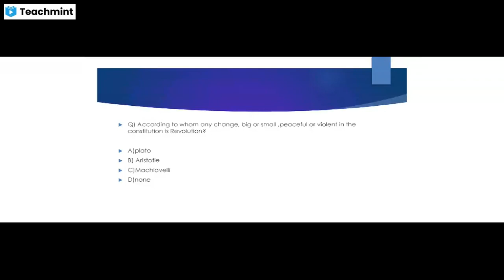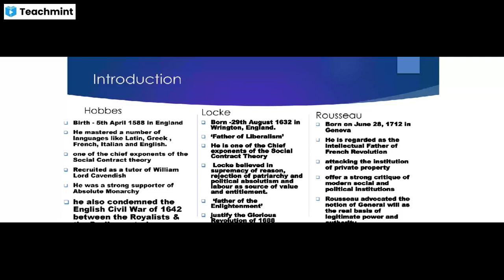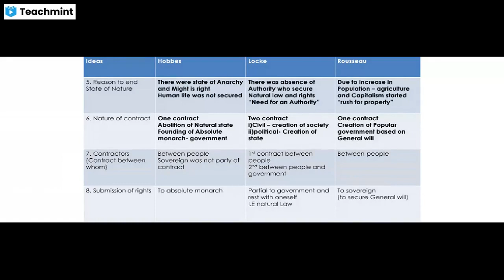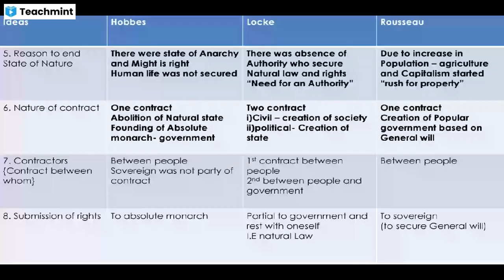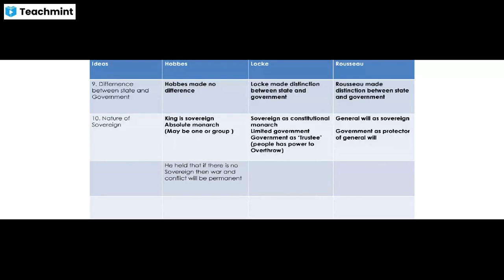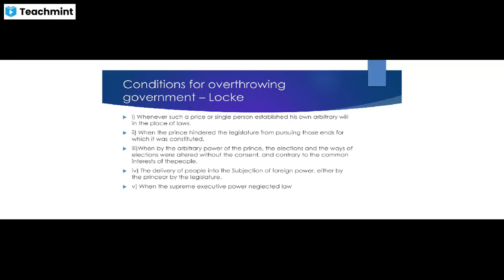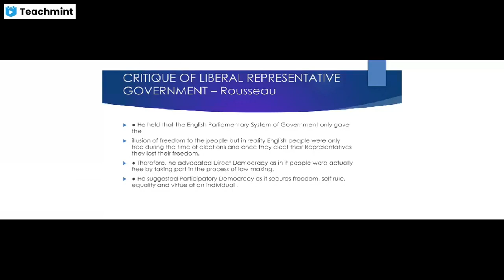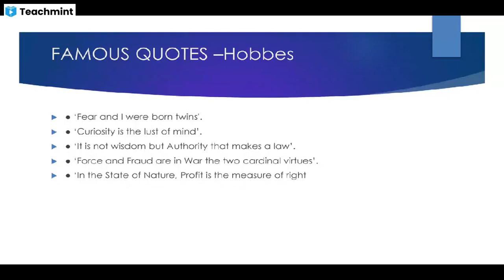Western political thought | Hobbes Locke Rousseau|comparative analysis |social contract In Hindi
We invite you all to be a part of this celebration🙏🙏✌️🤜🤛